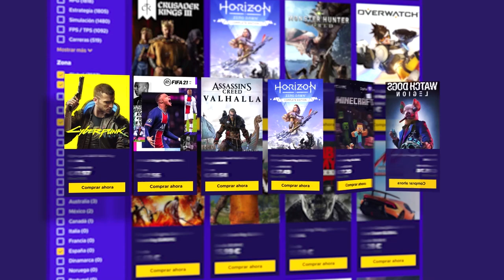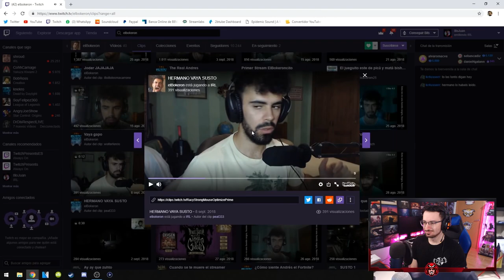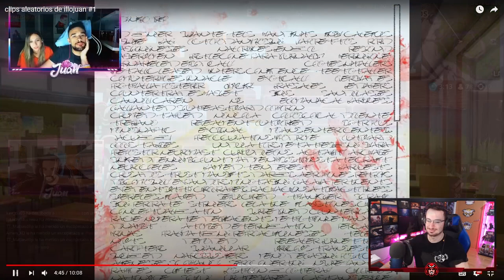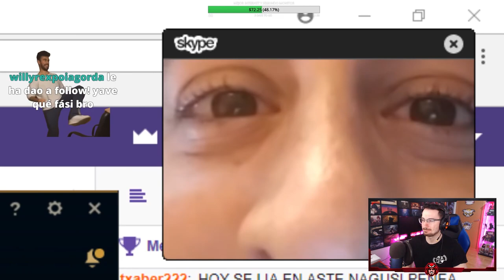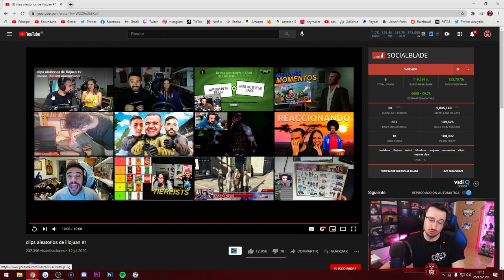SI ME RIO PERDÉIS V.3 (Clips de illojuan) | Caramelo reaccionando Español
SI ME RIO PERDÉIS V.3 en este gameplay de reaccionando en español.

▬▬▬▬▬▬▬▬▬ INFORMACIÓN SETUP ▬▬▬▬▬▬▬▬▬

● CPU: Intel Core i9-9900K 3.6Ghz
● MB: Asus Prime Z390-A
● Rstón: SteelSeries Rival 300
● Cᴀsᴄᴏs: Sades A6
● Micrófono: Blue Yeti
● Fuente Alimentación: 800W Mars Gaming
● Teclado: Newskill seiryu